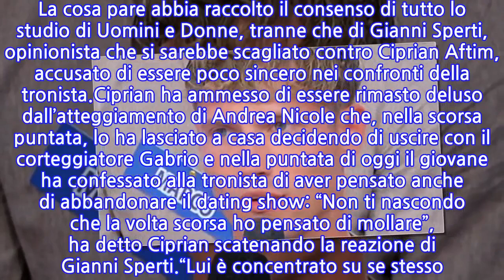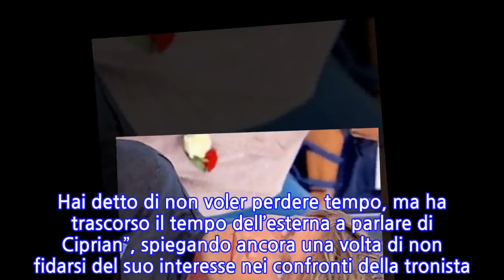“Ah, quindi era lui!”. Ciprian, nel passato del corteggiatore di UeD c’è stata...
Ciprian Aftim è uno dei corteggiatori più in vista della nuova edizione di Uomini e Donne. Il giovane è arrivato per corteggiare Andrea Nicole Scavuzzo, la prima tronista trans gender della storia della trasmissione condotta da Maria De Filippi.Tra i due c’è stato il primo bacio, a telecamere spente, ed è ormai è palese l’interesse della tronista per il giovane. La cosa pare abbia raccolto il consenso di tutto lo studio di Uomini e Donne, tranne che di Gianni Sperti, opinionista che si sarebbe scagliato contro Ciprian Aftim, accusato di essere poco sincero nei confronti della tronista.Ciprian ha ammesso di essere rimasto deluso dall’atteggiamento di Andrea Nicole che, nella scorsa puntata, lo ha lasciato a casa decidendo di uscire con il corteggiatore Gabrio e nella puntata di oggi il giovane ha confessato alla tronista di aver pensato anche di abbandonare il dating show: “Non ti nascondo che la volta scorsa ho pensato di mollare”, ha detto Ciprian scatenando la reazione di Gianni Sperti.“Lui è concentrato su se stesso. Hai detto di non voler perdere tempo, ma ha trascorso il tempo dell’esterna a parlare di Ciprian”, spiegando ancora una volta di non fidarsi del suo interesse nei confronti della tronista. Il giovane però sembra ben visto dalla maggior parte dei telespettatori di Uomini e Donne, i quali sui social hanno anche scoperto che in passato il fisioterapista ha lavorato con Maria De Filippi.Ciprian Aftim non è infatti un nuovo ai telespettatori Mediaset, perché nel 2016 ha partecipato come modello ad House Party, un programma televisivo trasmesso in prima serata da Canale 5 dal 14 al 21 dicembre 2016, prodotto dalla Fascino PGT di Maria De Filippi.
INFORMATION
• Source: caffeinamagazine